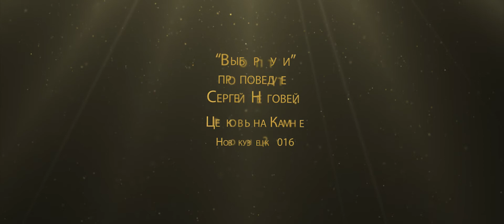Выбор пути. проповедует Неговей Сергей. 03,07,2016г.